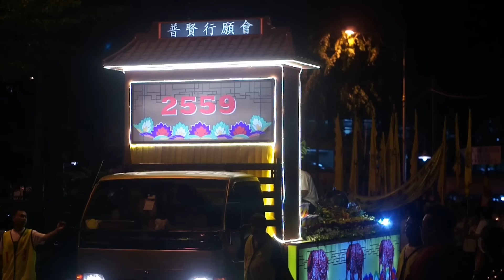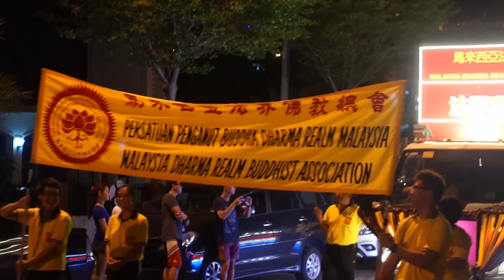Wesak Day Float Procession 2015 卫塞节花车游行 @ Brickfields, Kuala Lumpur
2015年卫塞节花车游行 @ 吉隆坡十五碑 锡兰大佛寺.
Vesak Day Celebration 2015 @ Kuala Lumpur.

recorded with Sony Nex 5 + Minolta 50mm F1.7